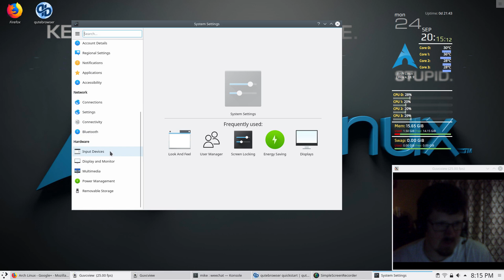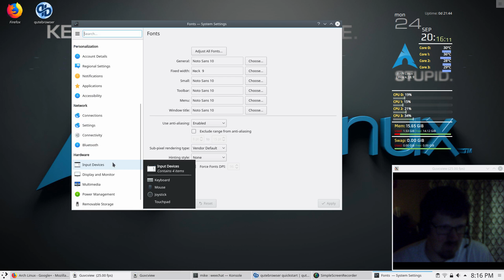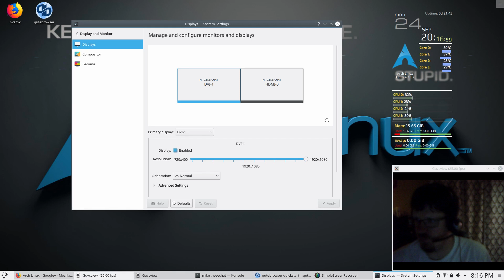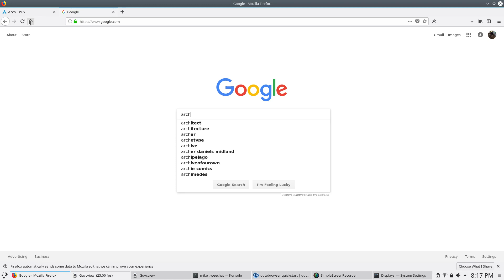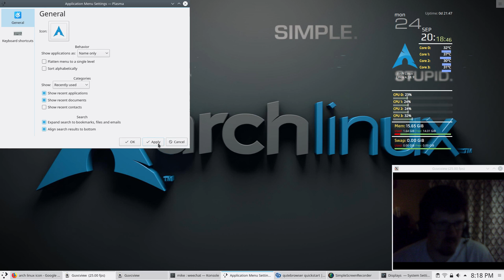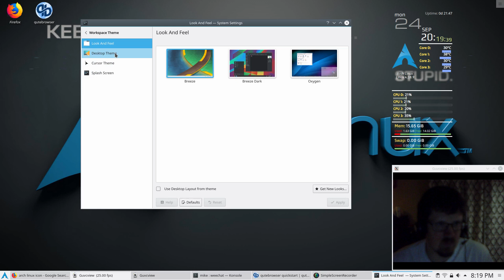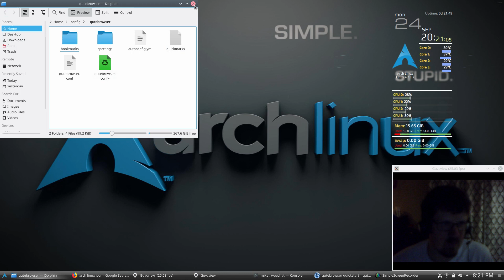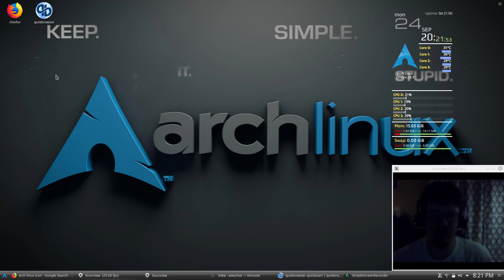Arch on the Desktop w/ KDE